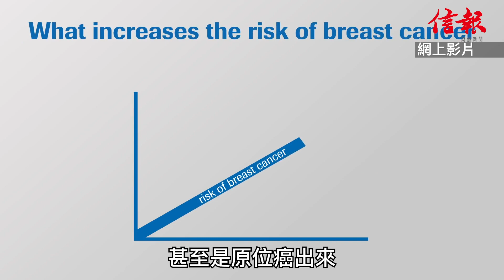乳房造影篩查 迷思2：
上集，香港家庭醫學學院公共教育委員會主席 顏寶倫醫生，為大家拆解 乳房造影篩查會出現 假陽性 的情況。今集，顏醫生會繼續講解，原來有些乳癌在學術角度來說，有機會是不用醫治，但經 乳房造影篩查 找出 腫瘤 後，又不可以任由它不理，過程中會令患者加重負擔⋯⋯
延伸閱讀：
1）乳房造影篩查迷思1：假陽性
2）【國際乳癌關注月】八大乳癌都市傳聞逐一拆解